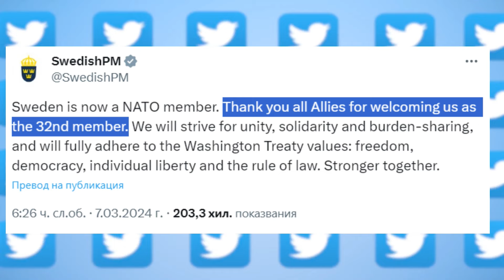HEADLINES "ДЕНЯТ с В.Дремджиев", 7.3.2024 с Деница Симеонова, Мария Спирова, Йосиф Бакиш